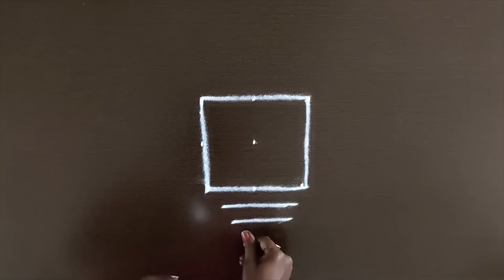3 புள்ளி 3 வரிசை படிக் கோலங்கள் | padi koalm | படிக்கோலம் | iyengar padi kolam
3 புள்ளி 3 வரிசை படிக் கோலங்கள் | padi koalm | படிக்கோலம் | படி கோலம் | iyengar padi kolam | tuesday padi kolam | friday padi kolam